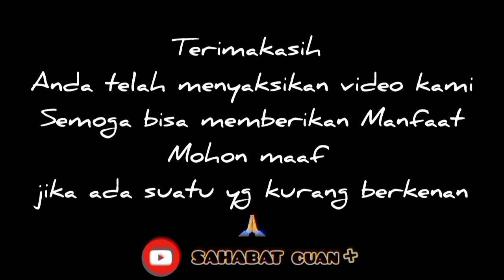Kurban satu Kambing Untuk Satu Keluarga Bagaimana ❓ Atas Nama Siapa? Ustadz Nur Kholid Syaifullah Lc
Sahabat, idul adha atau idul qurban adalah salah satu hari raya umat islam, salah satu bentuk ibadah rayanya umat islam yakni dengan sholat ditanah lapang dan menyembelih binatang qurban setelah melakukan shalat idul adha, karena ini suatu ibadah maka dalam pemilihan hewan kurban pun tidak boleh asal asalan atau semau kita, harus sesuai dengan syariat yang ada, dan islam sudah mengatur tentang hal itu, suatu pertanyaan ketika kita hendak berniat qurban, mak baiknya qurban ini atas nama siapa? cukup kepala keluarga atau bagaimana? dan 1 hewan qurban itu untuk 1 orang atau untuk 1 keluarga?,,
mari kita simak video tausyiah berikut ini penjelasan tentang hal tersebut diatas, yang merupakan bagian dari pengajian ahad pagi mta atau jihad pagi mta yang biasa disampaikan oleh beliau Al Ustadz Nur Kholid Syaifulloh Lc.,M.Hum atau Ustadz Khalid dalam tausyiahnya,

mudah mudahan bisa memberikan manfaat🤲
hatur nuwun🙏 @sahabat cuan+